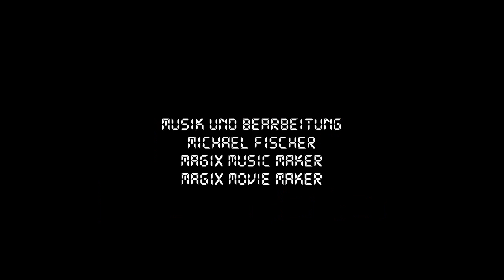The Lego Movie | Kritik / Review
Hallo Lego-Welt,

heute muss ich schweren Herzens die allgemeine Meinung brechen. Mich hat der Film leider sehr enttäuscht. Bin richtig traurig :(
Erfahrt im Video wieso!

Fazit:
Umschalten diskutabel
Vergessene Welt

Musik und Bearbeitung
Michael Fischer
Magix Movie Maker